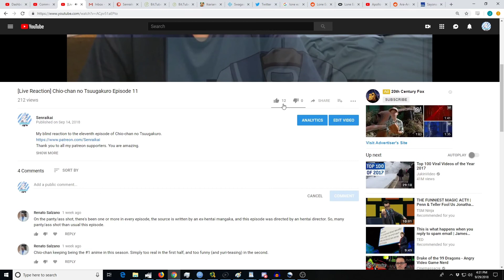Umayon Episodes 10 and 11 [Reaction+Commentary]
My blind reaction to the tenth and eleventh episode of Umayon